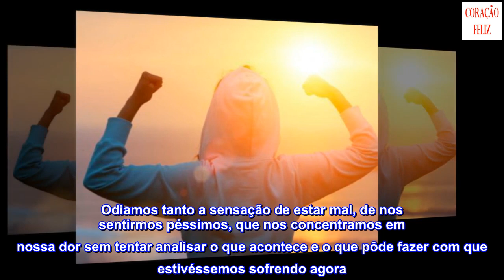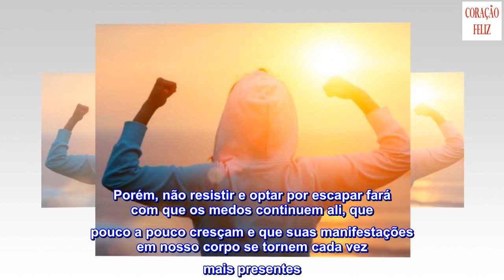Seu corpo é um grande aliado para superar medos